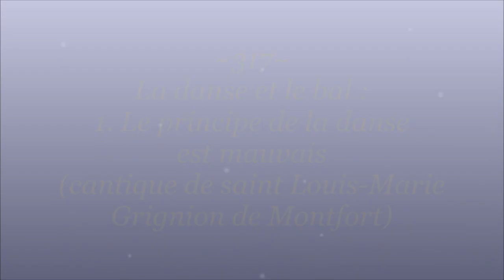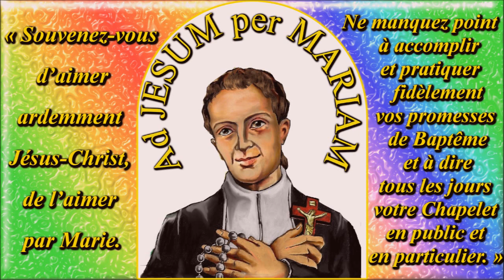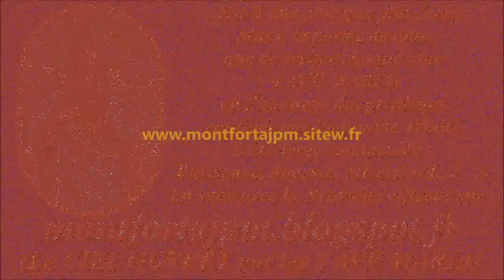F317a. La danse et le bal (cantique de St Louis-Marie Grignion de Montfort)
Enregistrement : septembre 2018

1- On veut me perdre, Seigneur,
Par le piège de la danse :
Coupez ce piège trompeur
Qu’on tend à mon innocence !
Les mondains dansent malgré vous :
Ô Seigneur, secourez-nous !

Gilbert Chevalier
l'Aveugle-Vendéen
(31/10/2014)